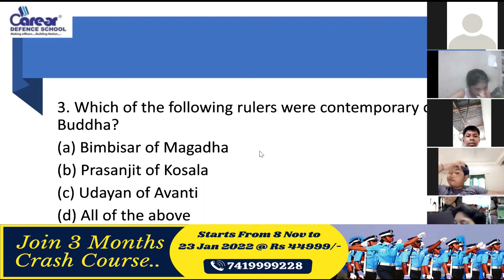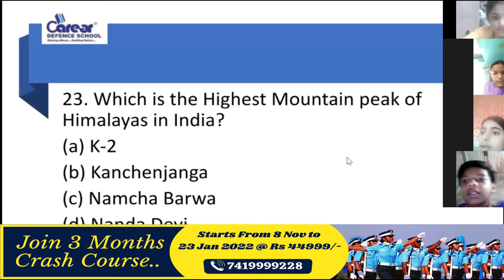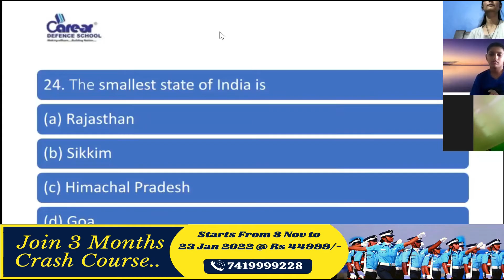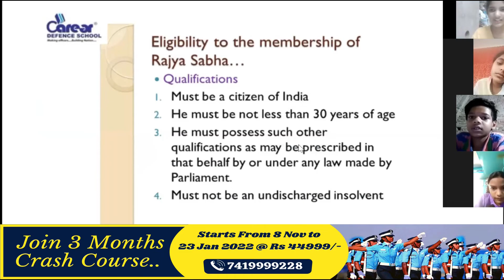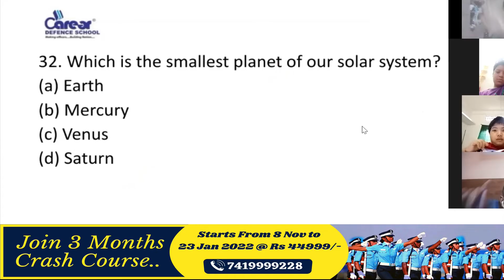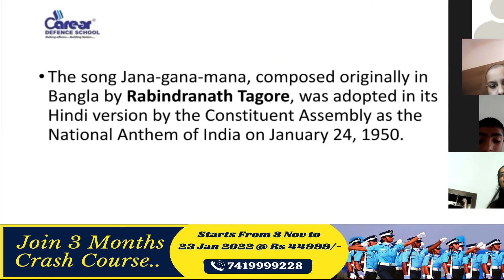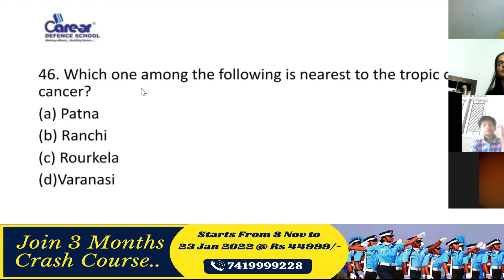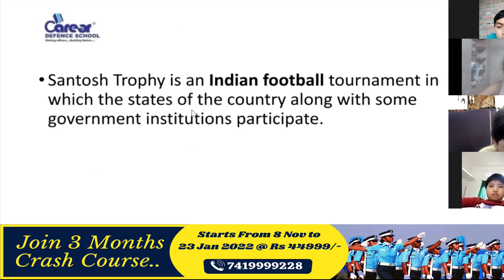RMS CET- 2018 I Top 10 Important Que G.K Class 6 I फॉर्म 8 दिसंबर से पहले भरे I